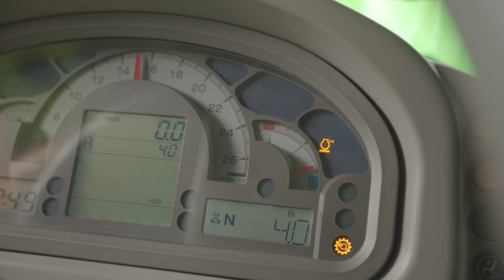Deutz-Fahr How To: Engine Speed Programming